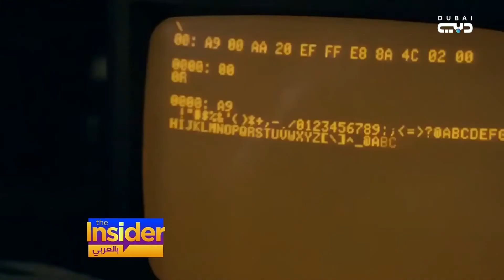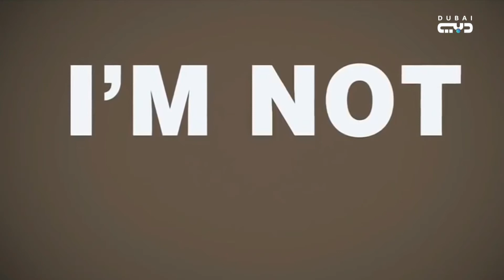نجوم أبدعوا بأداء السير الذاتية - بالعربي The Insider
برنامج يومي على قناة دبي يتابع أخبار المشاهير والنجوم ويستعرض أهم القصص اليومية الخاصة  في عالم الفن و المنوعات و السينما، كما يضم مقابلات حصرية وتقارير تغوص في عمق الأحداث. و  يهتم بعرض الأخبار الفنية التي تخص النجوم و المشاهير ، وكذلك الأحداث والحفلات التي تقام في المهرجانات السينمائية و الساحات الفنية وهوليوود،  و يقوم بتقديمه حاليًا كل من  شيمه وفيصل الزهراني وسالي جريج.